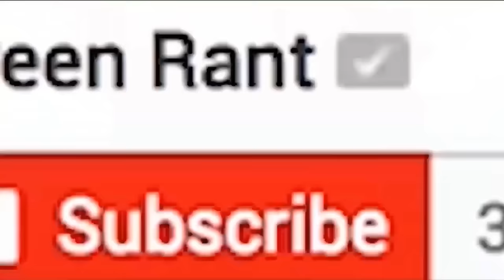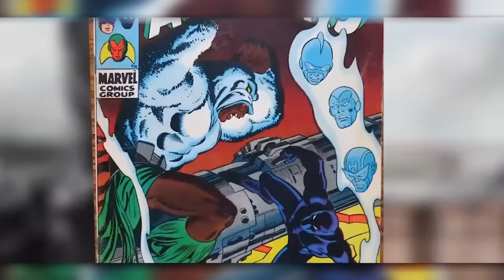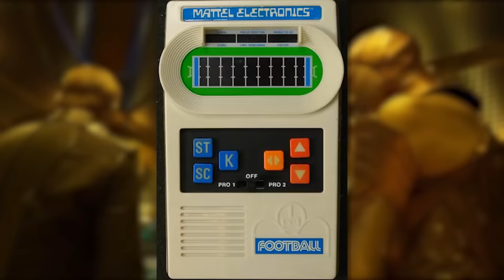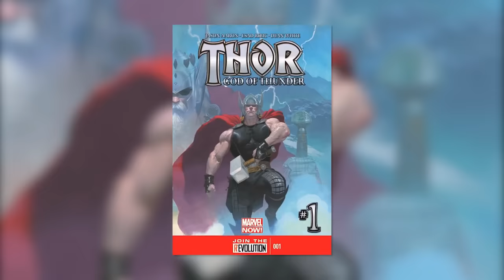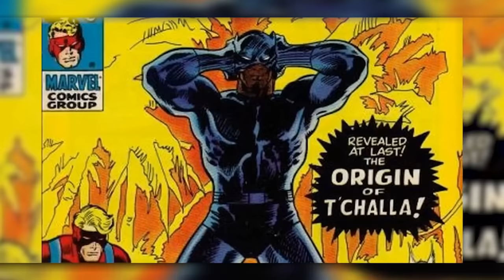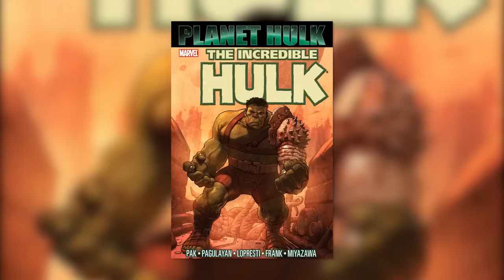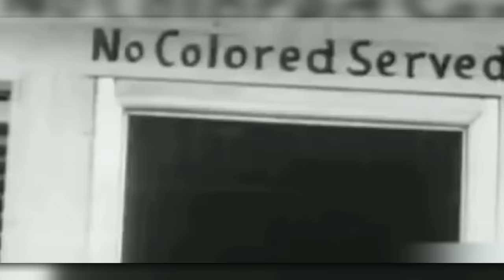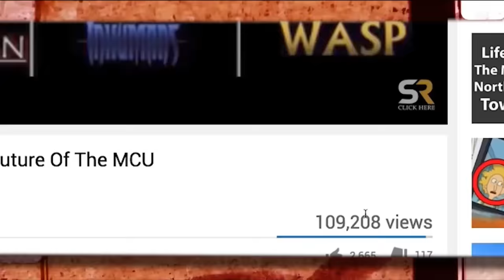ScreenRant Live - Important Details In Marvel Movies You Totally Missed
We walk you through all these small details that could be foreshadowing big events in the Marvel Cinematic Universe!

The Marvel Cinematic Universe is famously absolutely rammed with Easter eggs and references. Some of them are included merely for the fun of it, while others have undoubtedly led to bigger things in the franchise. For example, Stephen Strange was very briefly name-dropped in Captain America: The Winter Soldier, and now Doctor Strange is a prominent member of the MCU's cast of characters, while there was a mention of a hero who could climb up walls in Ant-Man, and now we have Spider-Man. There have, however, been dozens - if not hundreds - more of them, and many of them have yet to be referred to again. This video will look into ten such examples that could become relevant in the future of the franchise. The MCU Easter eggs and references that could definitely lead to bigger things include; Odin's trophy room had several items that could become relevant, Project P.E.G.A.S.U.S. could lead to the introduction of some awesome characters, the Grandmaster's tower showed the faces of certain characters who could be introduced soon, the Staff of the Living Tribunal could mean one of Marvel's most powerful cosmic beings is coming to the franchise, the Collector's museum housed a number of species and items that could be important, S.H.I.E.L.D.'s map of important locations could be explored further, the word "Jocasta" in Age of Ultron could lead to a new robotic Avenger in the future, Erik Selvig's chalkboard had a number of Marvel concepts that could be explored, the transformation Kaecilius and his zealots made when Dormammu sucked them into his dimension could lead to Mindless Ones, and Peter Quill saying "Eternity" could mean more than you think! We hope you enjoy the video.

Featuring:

1. 10 Small Details In Marvel Movies That Could Change Everything
2. Black Panther: 10 Important Things You Missed
3. Doctor Strange: 10 Important Details You Totally Missed
4. Guardians of the Galaxy Vol. 2: 10 Important Details You Totally Missed
5. Infinity War: 10 Important Details You Totally Missed
6. Thor: Ragnarok: 10 Important Details You Totally Missed